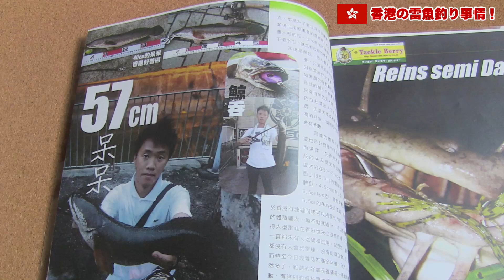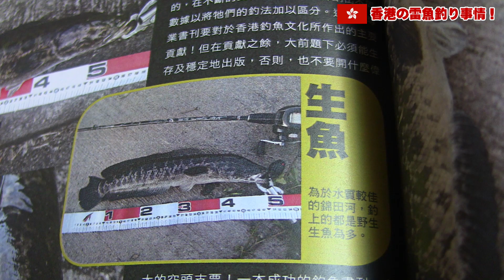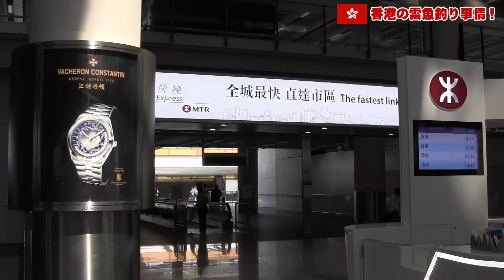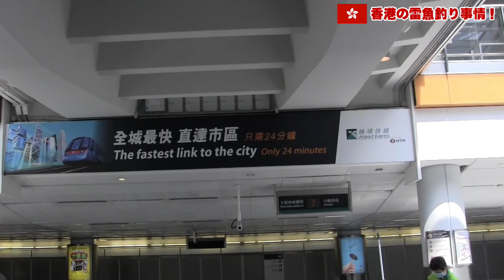香港の雷魚釣り事情【世界雷魚紀行その4】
このチャンネルでは過去に海外の雷魚について「世界雷魚紀行」としてアップしてきました。

今回は私自身も訪れた事があり、色々ご縁のある「香港の雷魚釣り事情」について画像を映像を交えて紹介しますね～